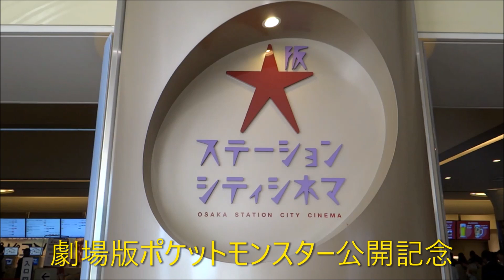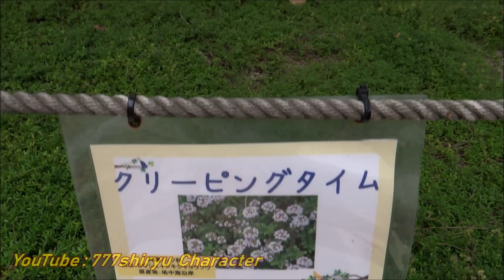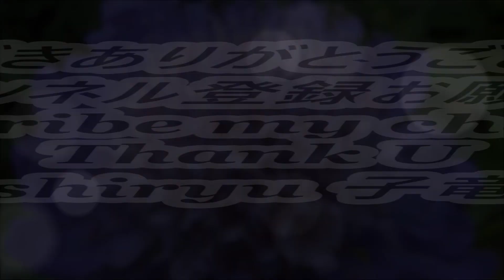【ピカチュウ】劇場版ポケットモンスター公開記念キャラクターイベント☆梅田スカイビルを借景に撮影会☆大阪ステーションシネマ＆大阪駅屋上庭園Pikachu Osaka stn. Pokemon movie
続き①→
【ポケモン】ピカチュウ新商品ハロピカ発売記念キャラクターショー
キディランド大阪梅田阪急三番街
ツーショット撮影会

続き②→
【ポケモン】ピカチュウ☆イーブイ撮影会☆テレビゲームアニメキャラクターショー★ヨドバシ梅田 Pokemon Pikachu,Evee Photo session in Yodobashi Umeda

続き③→
【ポケモン】ピカチュウ＆イーブイ！マイベストフレンド☆歌とダンスのキャラクターステージショー★イオンモール堺鉄砲町 南海本線七道駅 Pokemon Pikachu, Eevee

2019年6月23日
大阪駅屋上庭園
大阪ステーションシティ
ノースゲートビルディング
大阪ステーションシティシネマ〜風の広場
劇場版ポケットモンスター公開記念
ピカチュウがやってくる！イベント

世界的に有名な建造物である梅田スカイビルを背景に、世界的に有名なアニメキャラクター・ピカチュウをワンフレーム内におさめた貴重な映像です。

屋上最上階の「天空の農園」へのアプローチは階段しかありません。山寺ほどではないにせよ登りは決して楽ではありません。直射日光の照りつける夏本番の時間帯は熱中症対策、脱水症状対策を取ってから登るようにしましょう。
また映画館近くのベンチでアベックの逸脱した卑猥な行為を見たくもないのに見てしまった。ただただ目障りでしかありません。
発見次第公然わいせつ容疑で曽根崎警察署に通報します。

〜 大阪市内主要商業施設イベント動画 〜

・大阪ショッピングモール